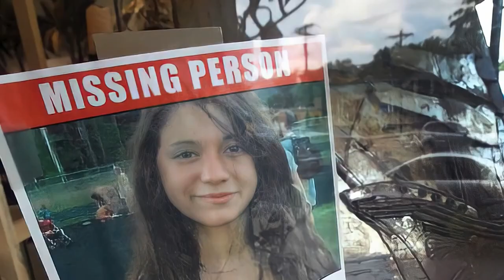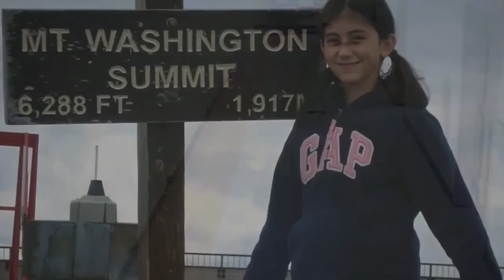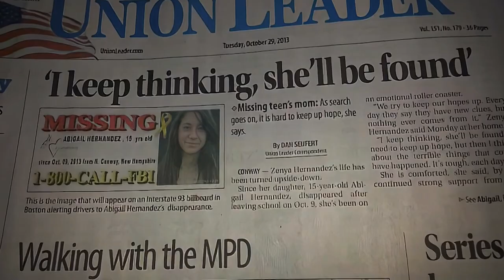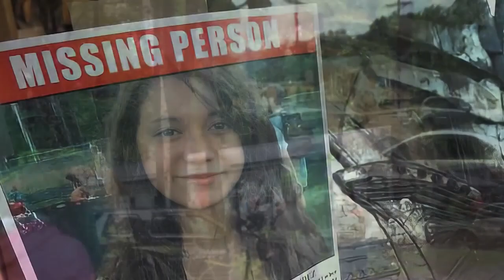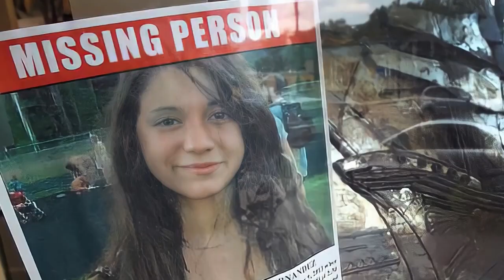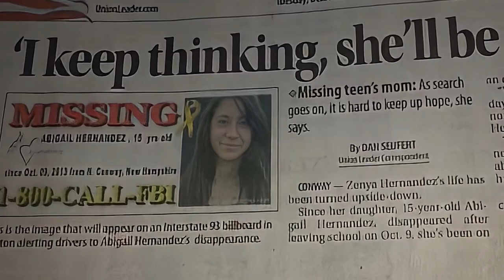Shocking Truth Revealed After A 14-Year-Old Girl Was Kidnap On HER WAY HOME | Abby Hernandez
In October 2013, Abby Hernandez, a 14-year-old girl, was abducted on her way home from school and held captive for nine terrifying months in a shipping container by a man described as a monster in New Hampshire. During her captivity, the kidnapper, Nathaniel Kibby, demanded she call him "master" and went as far as placing a shock collar around her neck. Fearing police intervention, Kibby released Abby on a deserted New Hampshire road in 2014. Her ordeal was recounted in an interview with ABC's "20/20."

Our aim at Cryptic Cases is to educate and spread awareness on some of the most puzzling missing person cases in history...